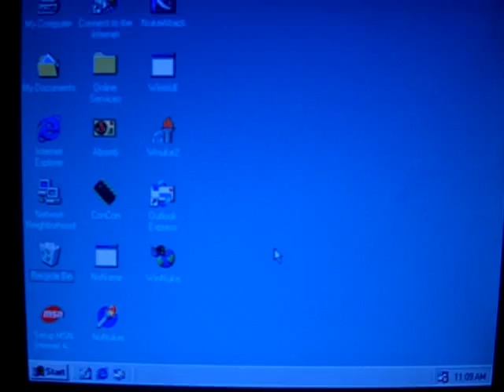WinNuke Nuker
The WinNuke acts like a nuker meant for other people's computers, but it winds up being your own that gets nuked. Upon executing the nuker restarts the computer and deletes several key files, including Win.com. The Operating System must be reinstalled to fix this.